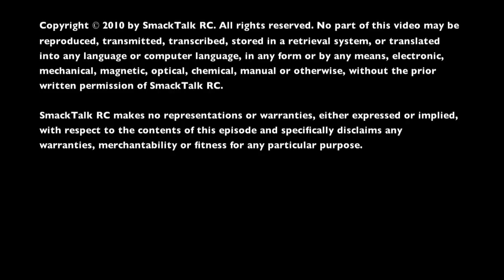SmackTalk RC Learning 3D #4 - Piro Flips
Fourth episode in the series Learning 3D. Bert explains piro flips.